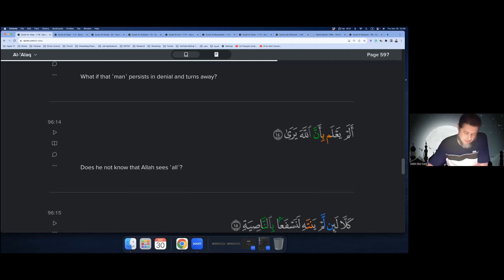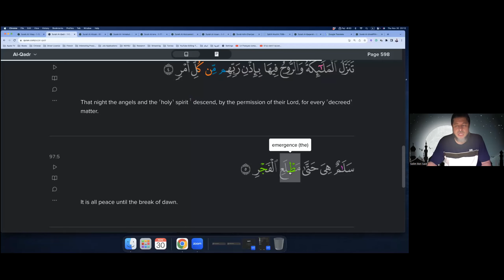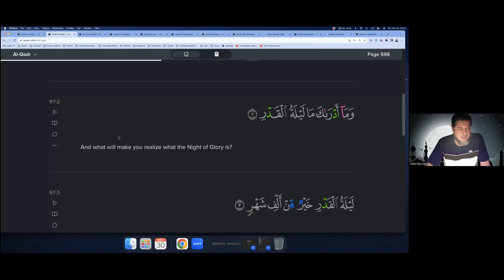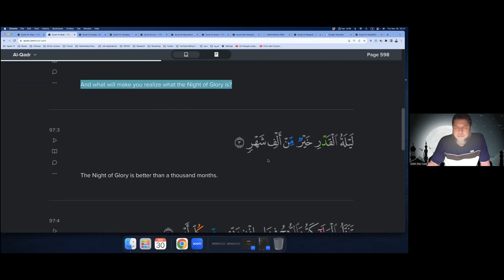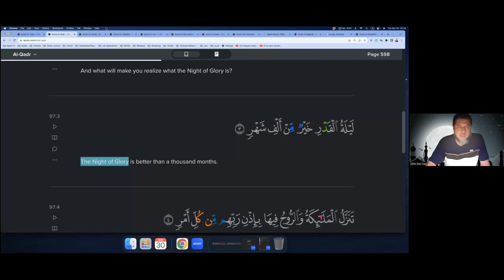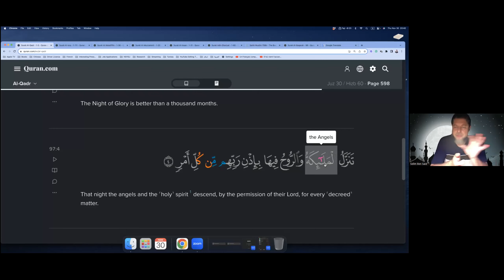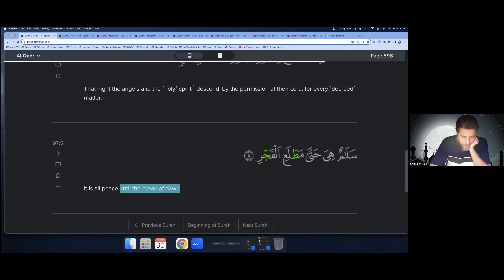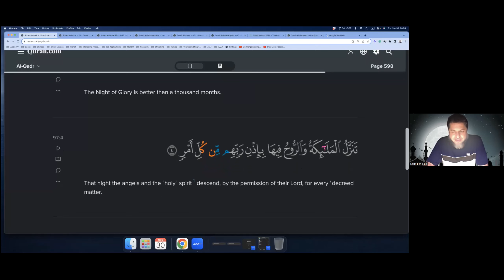Surah Al Qadr( Chapter 97 Verses 1- 5) | Quran Course conducted by Dr. Selim Ben Said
Quran Course jointly organized by Kowloon Masjid Dawah Committee(KMDC), United Muslim Association of Hong Kong(UMAH) and Hong Kong Office of International Institute of Islamic Thought [ IIIT(HK)], held on 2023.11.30